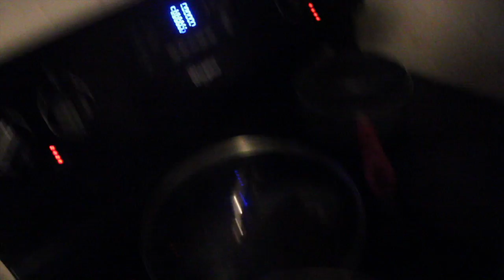BIRTHDAY AND CHANGE MAKING.